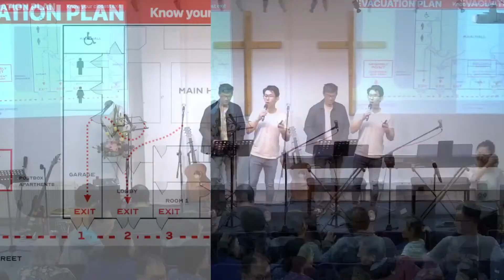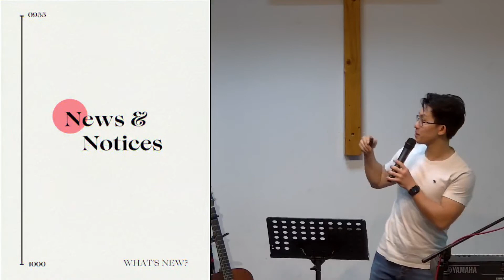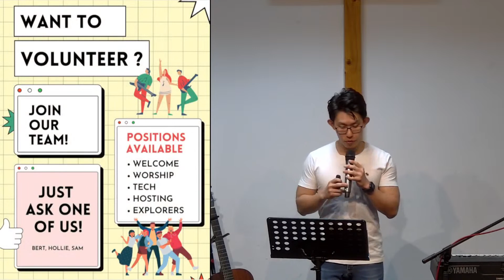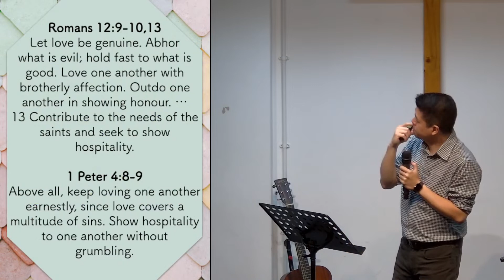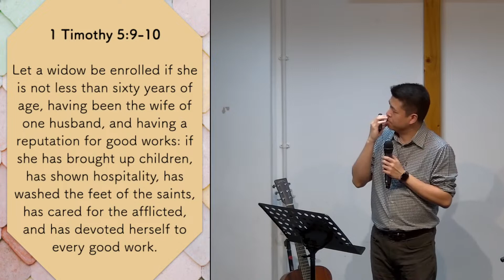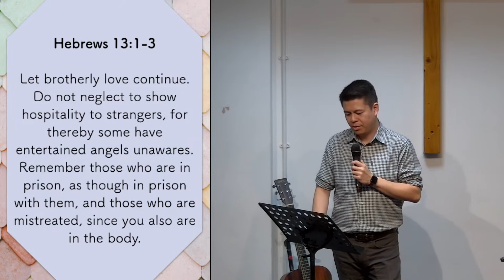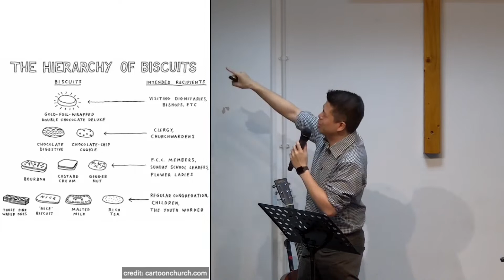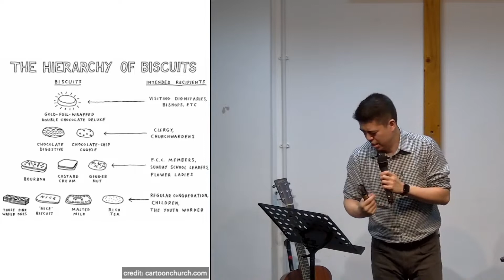English Service 16th July - Blessing of Hospitality